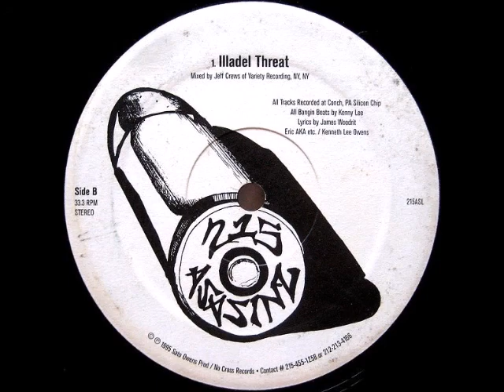215 Asasinz - Illadel Threat (Instrumental)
Album: Guaranteed Hot Shit VLS 12"